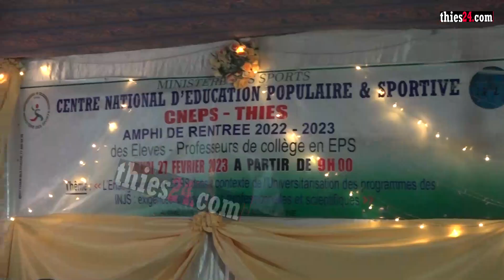Ouverture de la formation des prof EPS 2022 2023 au CNEPS de Thiès